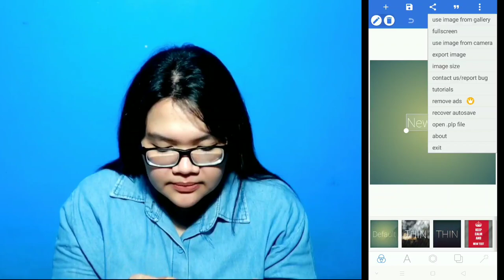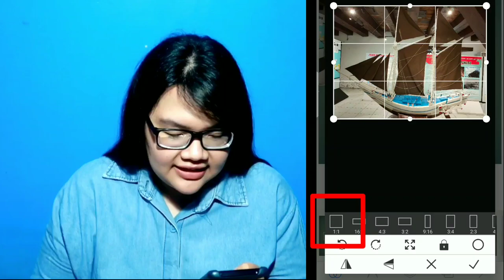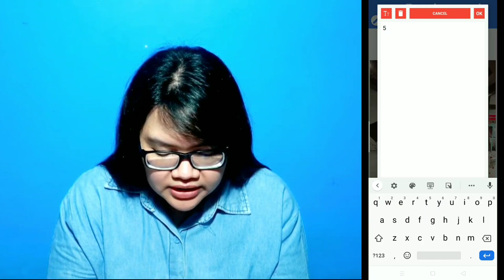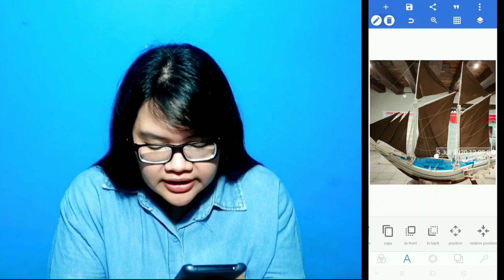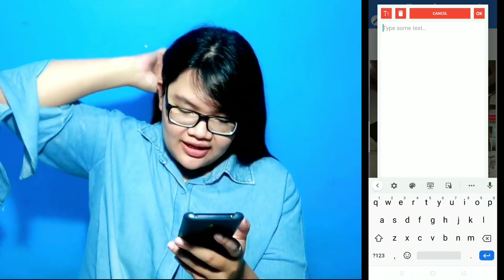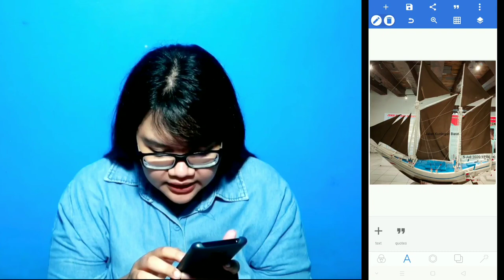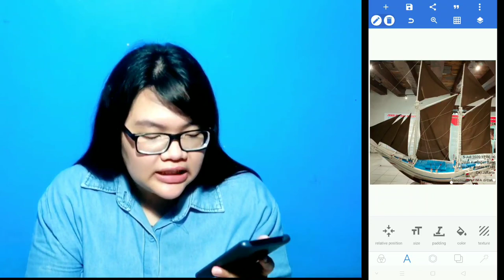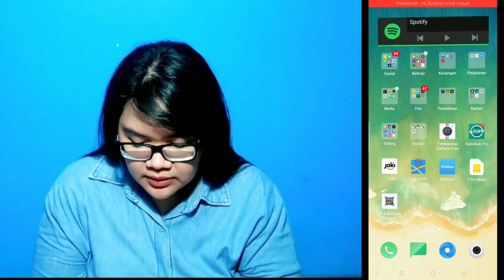CARA MENGUBAH FOTO DARI KAMERA MENJADI FOTO DARI APLIKASI TIMESTAMP CAMERA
Halo! Video cara mengubah foto dari kamera menjadi foto dari aplikasi timestamp camera ini aku buat berdasarkan pengalaman aku sendiri. Divideo ini aku cerita tentang masalah yang aku alamin saat melakukan tugas kerja di luar kantor. Penasaran sama masalah apa yang aku alami dan bagaimana cara aku mengatasi masalah itu? Tonton video nya sampai habis ya 😉😉